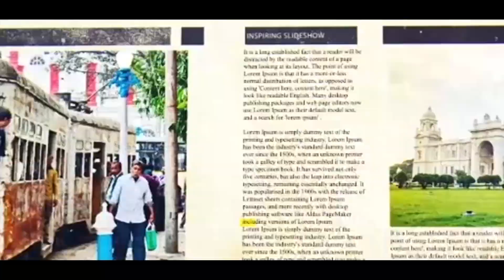বাংলায় নারী সুরক্ষা নেই- দিলীপ ঘোষ